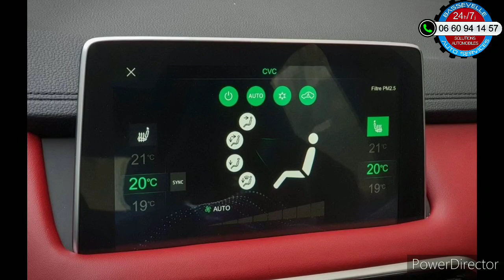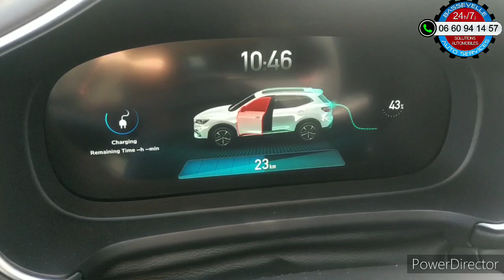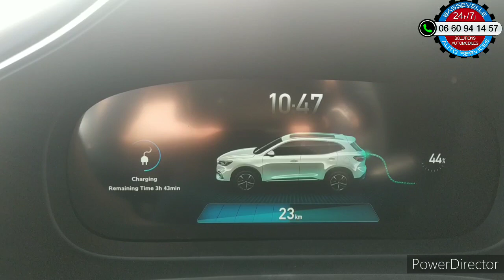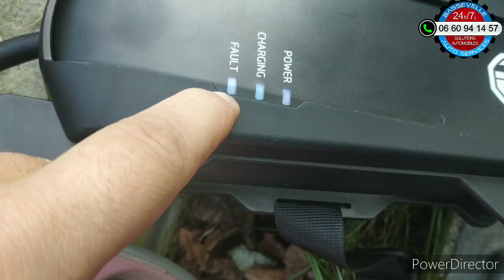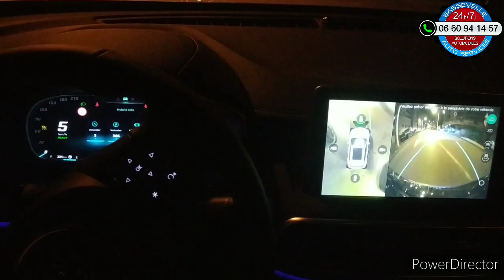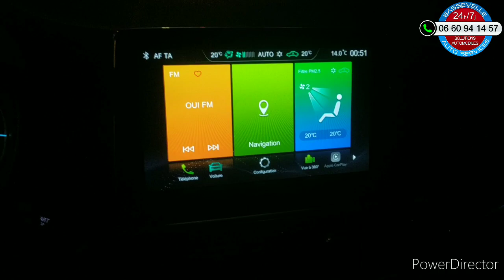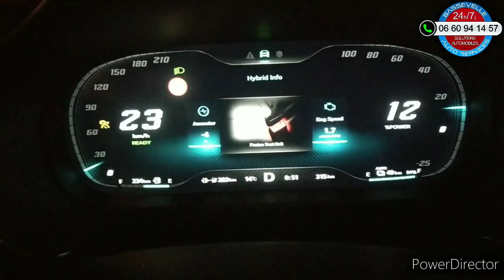La recharge électrique du SUV MG EHS hybride rechargeable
affichage et prise de recharge MG EHS hybride